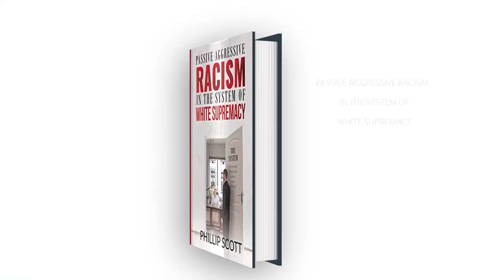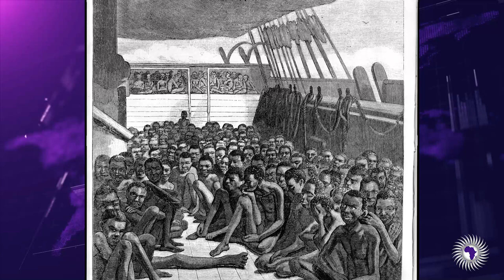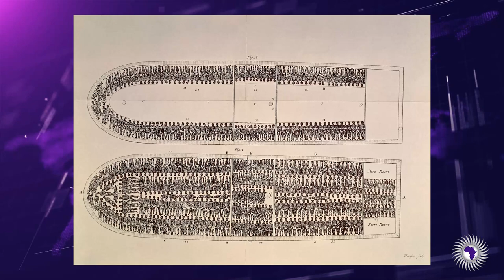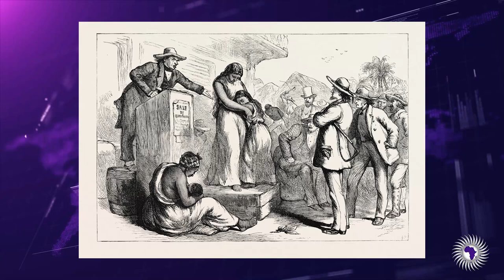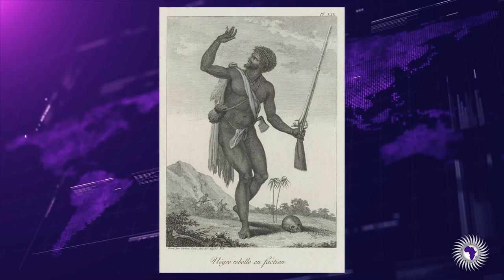How Did The African Diaspora Start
Osie The Born Child reports on the origin of the African diaspora.